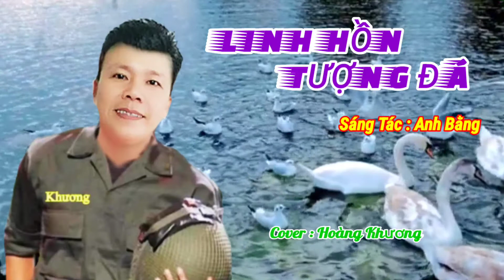Linh Hồn Tượng Đá || Hoàng Khương cover // st Anh Bằng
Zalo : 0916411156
Kính chúc cô chú quý anh chị em luôn luôn vui khỏe,hát hay và thành công trong cuộc sống !
Trân trọng cám ơn quý cô chú anh chị em rất nhiều .